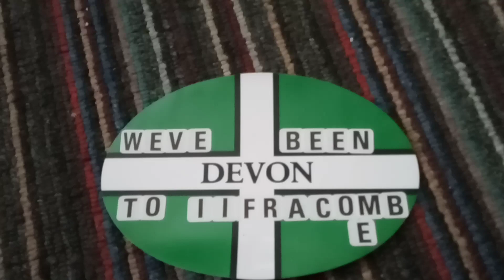Thanks very much, what's this, it's a window sticker that says we've been to Ilfracombe. Rip Harry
Worth. Harry worths farts were better than Trevors, there you are, thanks very much, what's this, it's a window sticker that says we've been to Ilfracombe prrrrrrrrrrrrrrrrrrrrrrrrrrrrrrrrrrrr ha ha ha ha ha ha ha ha ha ha ha ha ha ha ha ha ha ha ha ha ha ha ha ha ha ha ha ha ha ha